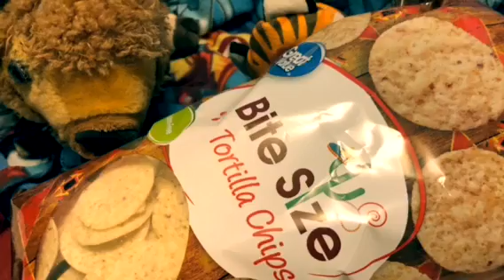Zeks ep.22. WAR!